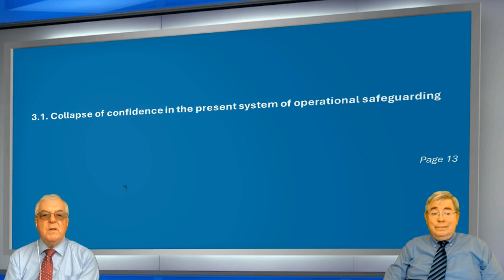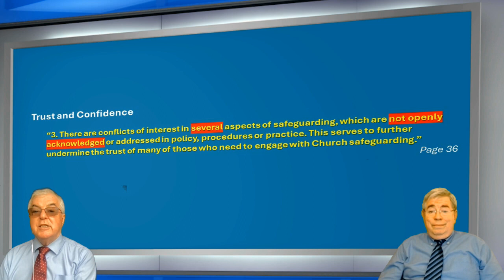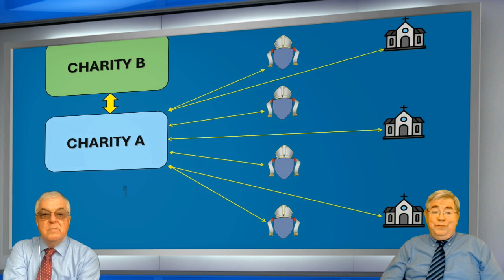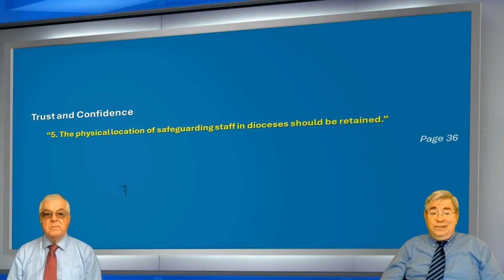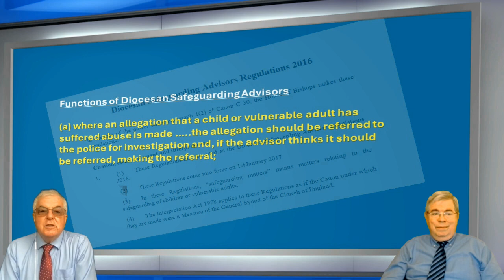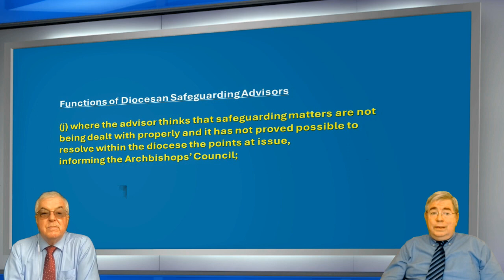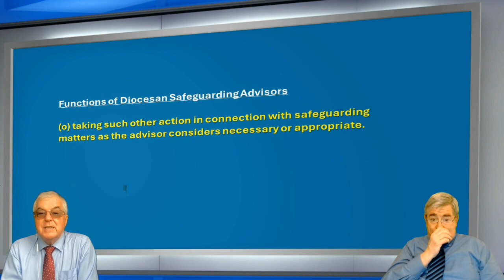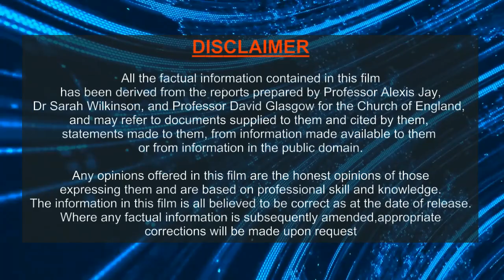The Jay Files Episode 3 - Safeguarding the Jay Way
This is Episode 3 of the Jay Files, a series of short documentary presentations prepared by Clive Billenness and Martin Sewell, Members of the House of Laity of the Church of England General Synod, who have a substantial interest in improving safeguarding arrangements in the Church.
The Jay Files are a series of 3 documentaries which consider from a factual perspective the contents and recommendations of the report on Independence in Safeguarding in the Church of England prepared by Professor Alexis Jay at the request of the Archbishops of Canterbury and York and their Council and apply an external perspective to topics such as Independence by reference to how the legal and accounting world see these issues.
Each documentary will be released at 00:01am on the next 3 Fridays.
Episode 1 looked at the conclusions and recommendations of Professor Jay's work.
Episode 2 looked at what 'independence' truly means in the context of safeguarding and
Episode 3 considers the practical aspects of enacting Professor Jay's recommendations

Once the Church's Response Group have published their proposals in relation to the Jay and Wilkinson Reports, we will produce a 4th documentary in which we wil analyse this and seek comment from survivors of church abuse.